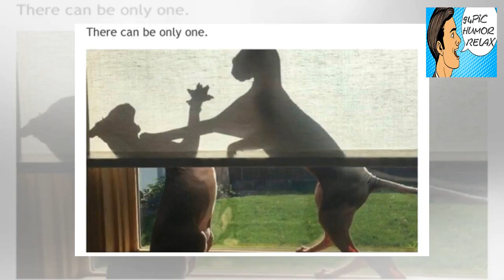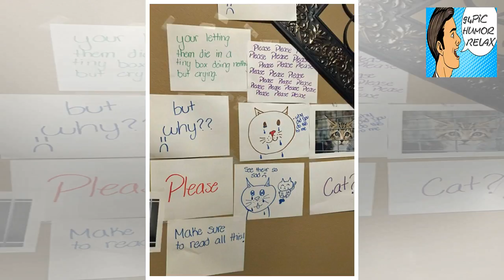Cat Saturday (32 Photos) - 94Pic Humor Relax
+ 94Pic Humor Relax - Cat Saturday (32 Photos) - 94Pic Humor Relax

+ 12345 Advertisement Advertisement 678910 Advertisement Advertisement 11121314GIF15 Advertisement Advertisement 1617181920 Advertisement Advertisement 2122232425 Advertisement Advertisement 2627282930 Advertisement Advertisement 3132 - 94Pic Humor Relax